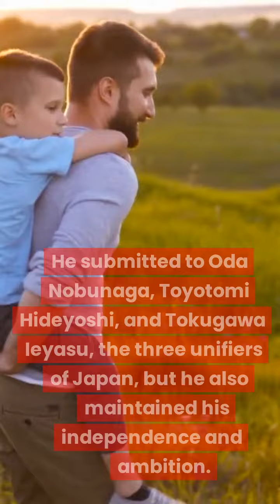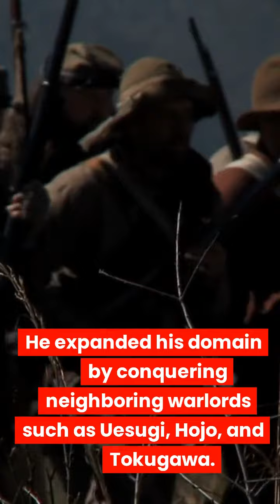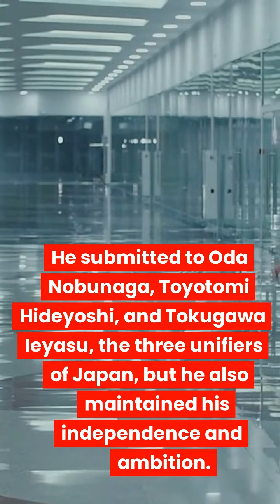How Sanada Yukimura Served the Three Unifiers and Defied Tokugawa Ieyasu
Sanada Yukimura was one of the most famous and heroic samurai lords in Japanese history. He was born in 1567 or 1570 as the second son of Sanada Masayuki, a retainer of the Takeda clan, the lords of Kai Province (present-day Yamanashi Prefecture). He lost his right eye due to an illness when he was a child, but he did not let that stop him from becoming a brave warrior and leader. He expanded his domain by conquering neighboring warlords such as Uesugi, Hojo, and Tokugawa. He submitted to Oda Nobunaga, Toyotomi Hideyoshi, and Tokugawa Ieyasu, the three unifiers of Japan, but he also maintained his independence and loyalty to the Toyotomi clan. He moved his capital from Ueda to Osaka in 1614, and joined the Toyotomi clan in defending Osaka Castle against Ieyasu’s attacks. He supported Hideyoshi at the Battle of Shizugatake in 1583, the Battle of Komaki and Nagakute in 1584, the Kyushu Campaign in 1587, the Siege of Odawara in 1590, and the Korean War in 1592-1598. He was captured by Tokugawa Hidetada at the Siege of Ueda Castle in 1600, and exiled to Kudoyama (present-day Wakayama Prefecture) with his father and brother. He became a close adviser to Toyotomi Hideyori, the son and heir of Hideyoshi, after Hideyoshi’s death in 1598. He helped Hideyori resist Ieyasu’s attempts to destroy the Toyotomi clan by negotiating with other daimyo and leading the Toyotomi army at the Siege of Osaka in 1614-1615. He died in 1615 at the age of 45 or 48, after fighting bravely at the Battle of Tennōji. He was buried at Chōkokuji temple in Osaka. His grave was later moved to Saikōji temple in Nagano and Kongōbuji temple in Wakayama. In this video, we will explore the life and legacy of Sanada Yukimura, the greatest warrior of Japan.